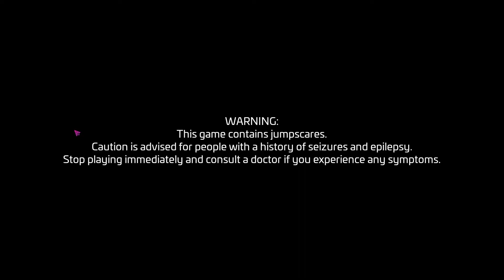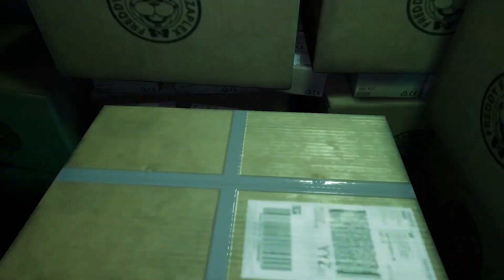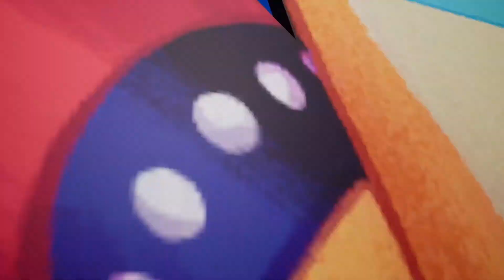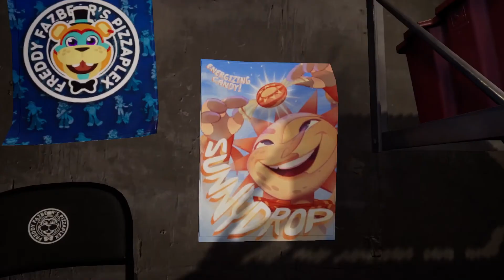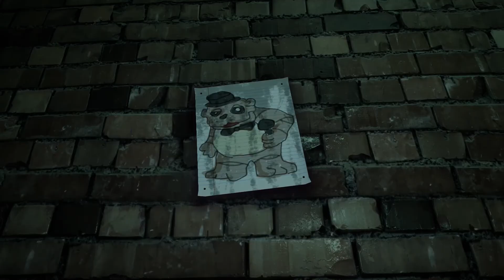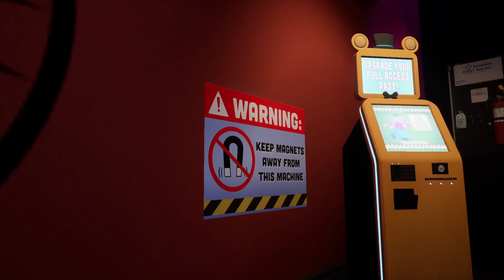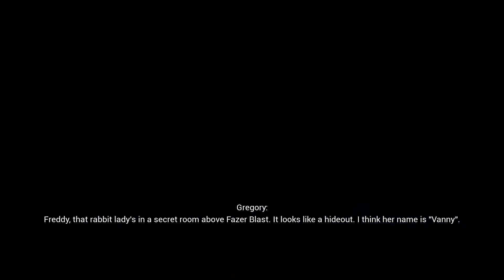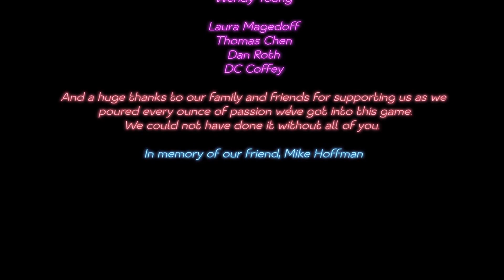BLIND Security Breach Playthrough!!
Never played this game, let's see how it goes!